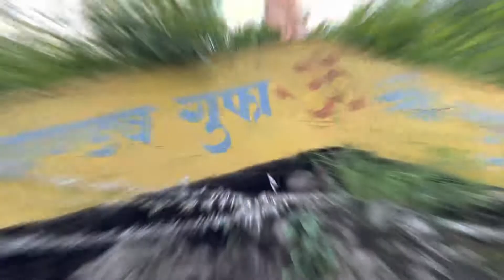1 लाख शिवलिंग की स्थापना / Mussoorie To Lakhamandal / Mare Hue B jinda Hote hai /